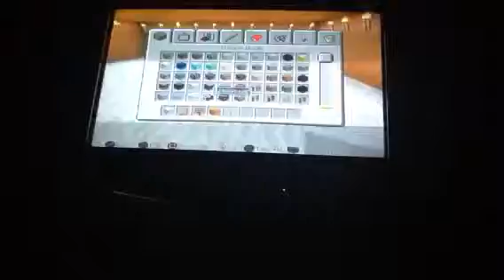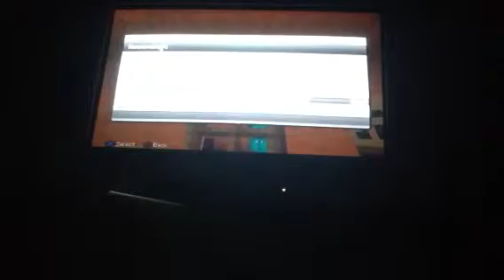Minecraft Playstation 3 Edition - Music Studio{20}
Welcome to my Let's Play of the Playstation 3 Edition of Minecraft. My videos will showcase what I've been getting up to in Minecraft and what I have built.

In this Video I build a Music Studio inside of my House.

Next Episode will be out on Wednesday.